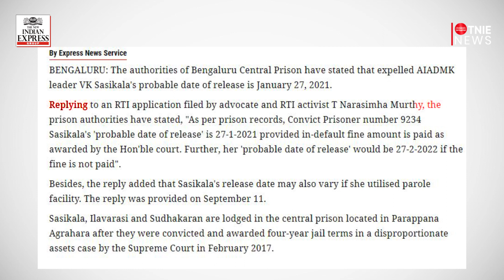Sasikala may be released from Bengaluru prison on January 27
Sasikala, Ilavarasi and Sudhakaran are lodged in the central prison located in Parappana Agrahara after they were convicted and awarded four-year jail terms in a disproportionate assets case by the SC.